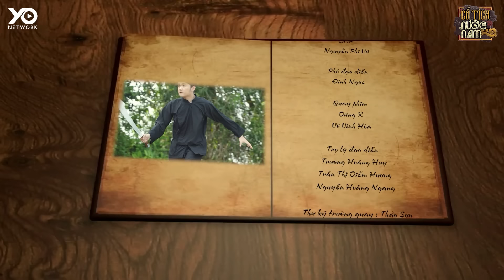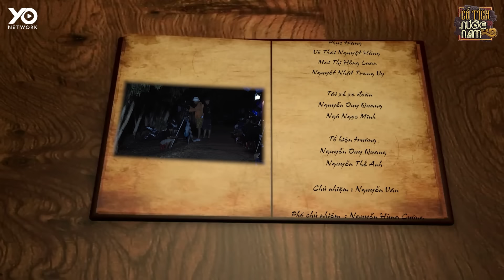LONG BÀO KÌ DIỆU | CỔ TÍCH MỚI 2024 | Cổ Tích Việt Nam Mới Hay Nhất 2024 | Cổ Tích Nước Nam